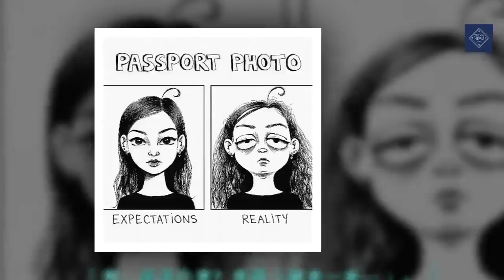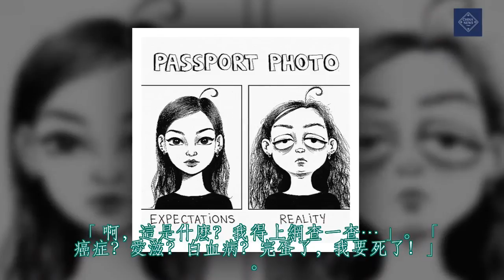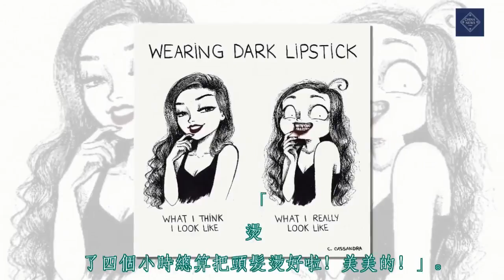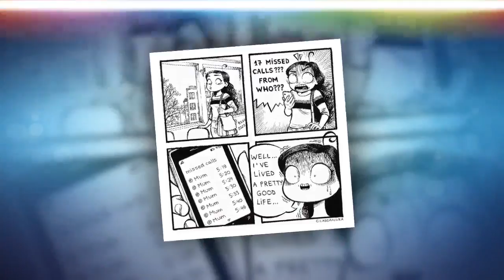17個完美解釋「做女人為什麼累到吐血」的日常辛酸事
做女人從來都不是一件容易的事情，更別說做一個完美的女人了。